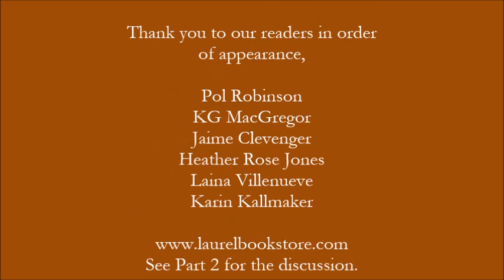6 Lesbian Authors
Karin Kallmaker, KG MacGregor, Pol Robinson, Jaime Clevenger, Heather Rose Jones, and Laina Villeneueve read at Laurel Book Store on February 19, 2017. They also spoke about why they write what they do.